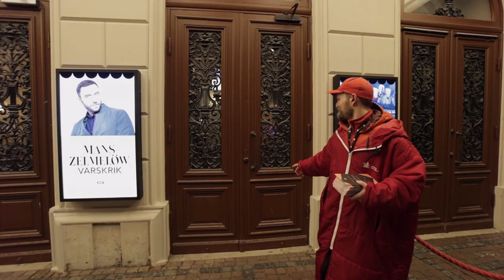Studio Draken | Filmskaparna bakom The Cake Dynasty, Kungen och Ellos Eatnu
Studio Draken är Göteborg Film Festivals egen talkshow som sänds varje kväll under festivalen. I programmet 28 januari 2023 gästades Studio Draken av Christian Lollike, Bahar Pars och Nicolas Bro från ”The Cake Dynasty”, Karin af Klintberg, regissör till dokumentärfilmen ”Kungen”, samt Ole Giæver och Ella Marie Hætta Isaksen, regissör respektive skådespelare från ”Ellos Eatnu – Let the River Flow”.

Programledare: Emma Gray Munthe